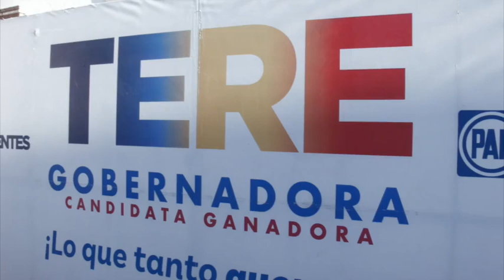Seremos un gobierno inclusivo e incluyente: Tere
La candidata de la coalición “Va por Aguascalientes”, Tere Jiménez, firmó este lunes un acuerdo con personas con discapacidad, con el que dijo, se compromete a encabezar un gobierno inclusivo e incluyente:
“Nos encontramos en un momento que nos reclama lo mejor de nosotros porque lo que está en juego es más que una elección, lo que está en juego es el futuro de las próximas generaciones, por eso hoy firmamos esta alianza con personas con discapacidad”
Señaló que las medidas que hoy se tomen repercutirán en el futuro de varias generaciones; de ahí que consideró urgente realizar todo un proyecto transversal que permita condiciones de vida más dignas para este sector que requiere atención urgente y que actualmente representa a 70 mil personas en el Estado.
Dijo que una de las principales consignas de su administración será desarrollar condiciones igualitarias para que los diversos sectores poblacionales accedan a una mejor calidad de vida, de ahí que se promoverán diversas líneas de acción que propicien tanto el desarrollo de empleos como la dignificación de espacios para facilitar su movilidad.
“Vamos a impulsar la contratación de más personas con discapacidad mediante la bolsa de trabajo incluyente, ofreceremos apoyos inclusivos para emprendedores, así como estímulos fiscales a empresas que contraten a personas de este sector, tendrán a su disposición accesos adecuados en edificios de gobierno e impulsaremos que haya infraestructura inclusiva en todos los Municipios”.
Añadió que durante su gestión se otorgarán apoyos de vivienda para la ampliación o modificaciones que les permitan desplazarse de un modo más fácil; adicionalmente señaló que se realizan acuerdos con taxistas para ofrecerles transporte seguro y de calidad, para lo que un grupo de ellos ya está siendo capacitado para otorgar servicios de calidad; además se proyectan ajustes en el servicio de transporte urbano.
Los niños y las niñas con discapacidad recibirán apoyos de diversos tipos con la finalidad de facilitar la conclusión de sus estudios.
La tecnología se utilizará también para facilitar la realización de trámites de las personas con discapacidad lo que les ahorrará largos traslados.
“En nuestro gobierno vamos a utilizar las tecnologías para que nuestros trámites y servicios puedan ser gestionados desde un portal electrónico habilitado para personas con discapacidad visual o auditiva, seremos un gobierno incluyente, inclusivo y sencillo, un gobierno para todas y todos”.
Tere Jiménez dijo que su gobierno trabajará arduamente por sentar las bases de un mejor Aguascalientes para los sectores más vulnerables.